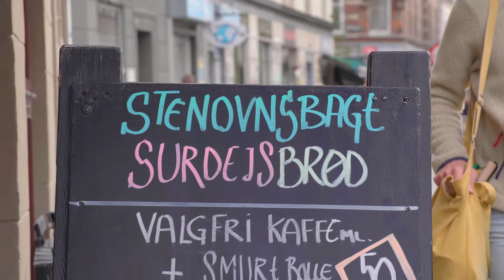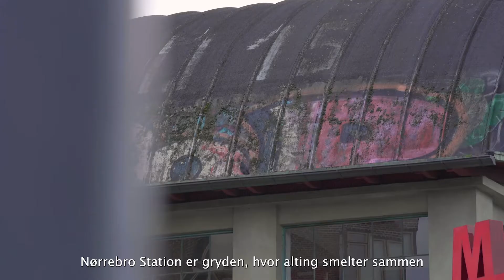Lokal præst: Hvor er skyggernes Nørrebro?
Vi elsker Nørrebro. Men er bydelen ved at blive for pæn og poleret? Det frygter præst i Stefanskirken Thomas Høg Nørager, der på en gåtur ned gennem Nørrebrogade viser og fortæller hvorfor.

* Filmen er lavet af Julie Holt, Mads Sylvester Iversen, Lasse Hauritz og Josefine Honoré Ungermann fra TV-og Medietilrettelæggeruddannelsen på Danmarks Medie-og Journalisthøjskole, DMJX *